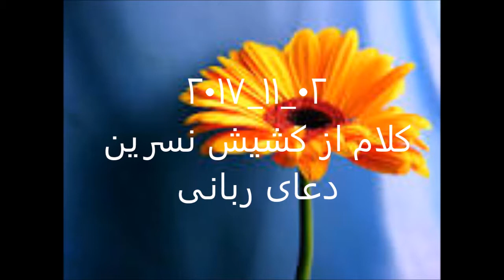٠٢ ١١ ٢٠١٧ دعاى ربانى